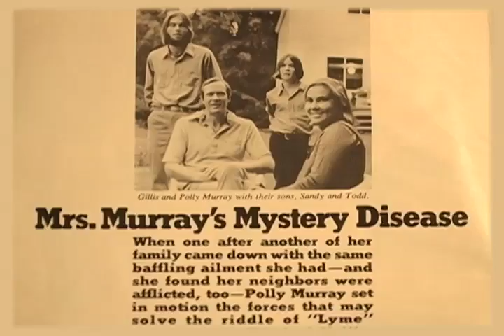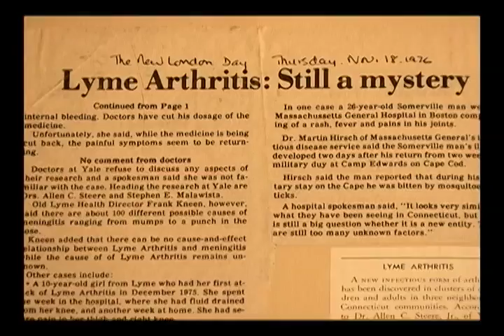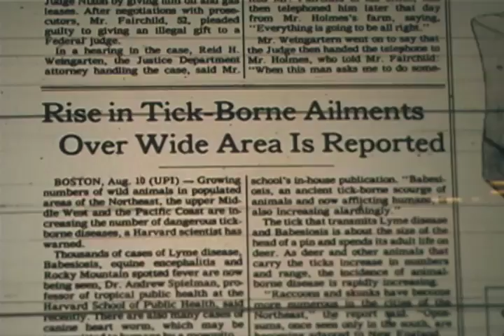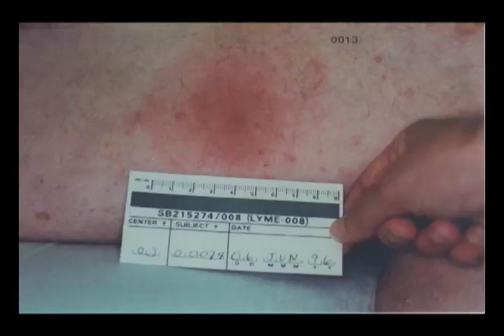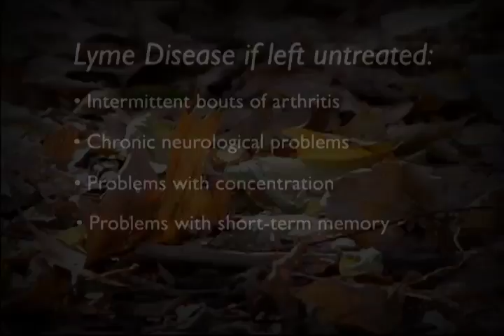Hidden in the Leaves, Part 1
Part 1 of Hidden in the Leaves. What do  you  see in your backyard? Beyond the green lawn...flowers and shrubs...children playing...Look harder! Still, you don't see them. They're there...in the tens, hundreds, maybe even thousands. But it only takes one. One infected tick can change your life. They're there, hidden in the leaves, waiting to latch on.

Hidden in the Leaves, directed by award-winning filmmaker Mary Healey Jamiel, is the story of University of Rhode Island entomologist Thomas Mather and his team's efforts to help people see the risks for serious tick-transmitted disease lurking in an increasing number of rural, suburban and even semi-urban landscapes in the eastern United States.

This 24 minute long documentary exposes the hidden dangers that ticks represent and spotlights strategies to avoid ticks and their diseases.